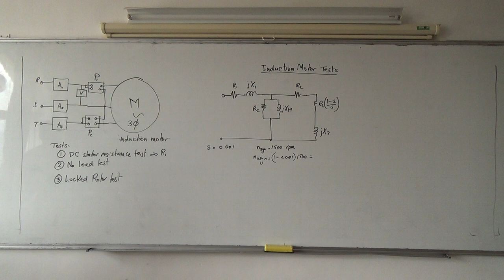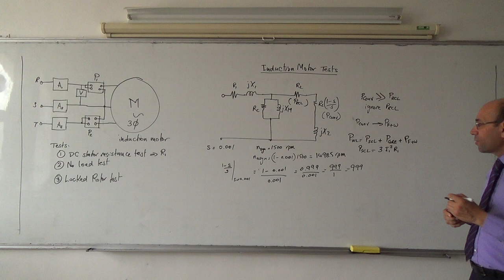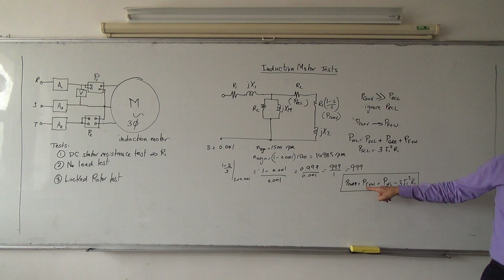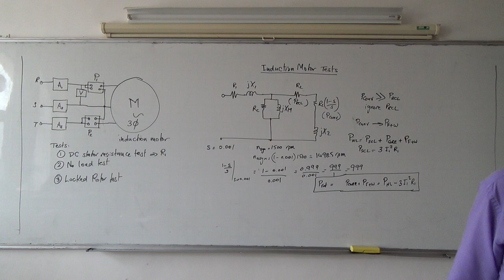Induction Motors XV: No load tests, finding the losses, 8/5/2014